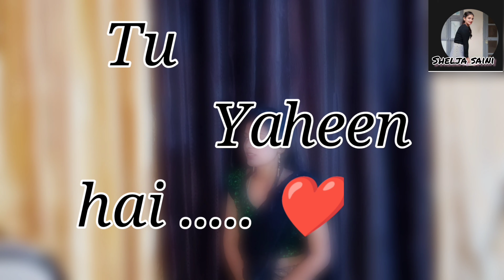Tu Yaheen Hai | Shehnaaz Gill | Sidharth Shukla | Shelja Saini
Hey Guys 😊 !!

         Here's My Act On The Trending Song  ❣️ " Tu Yaheen Hai "❣️

I Hope You Will Enjoy my Act ❤️

Keep Supporting 💛
Keep Loving 🤍